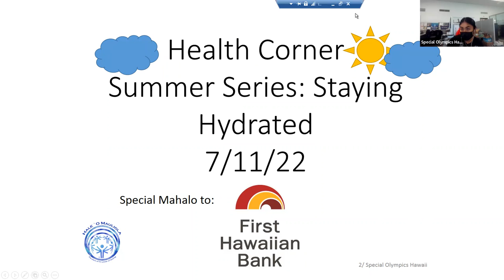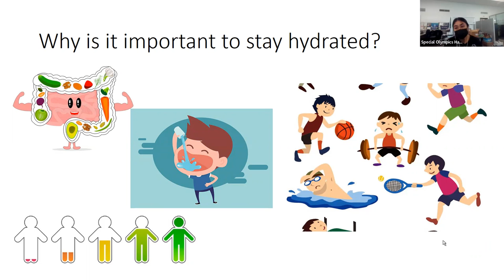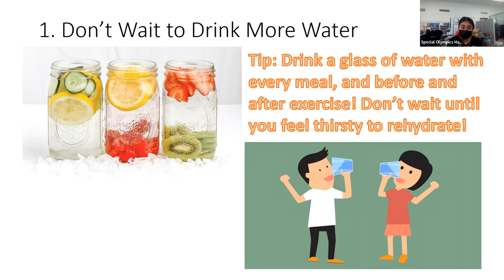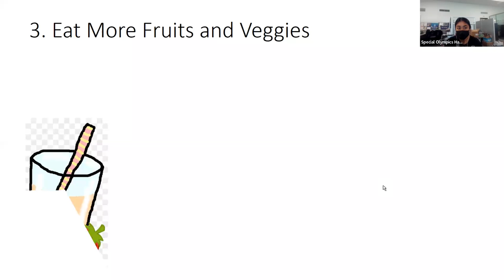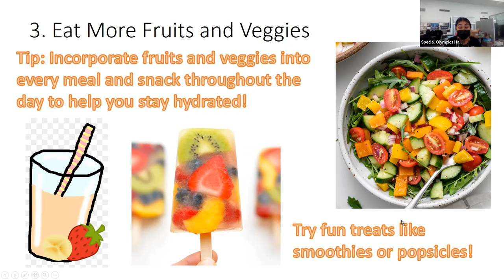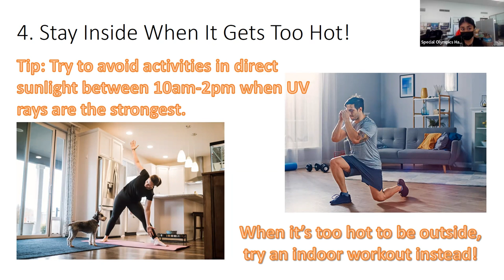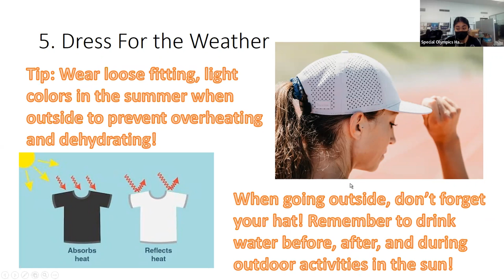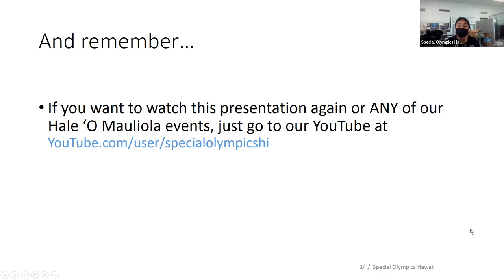Health Corner 7/11/22